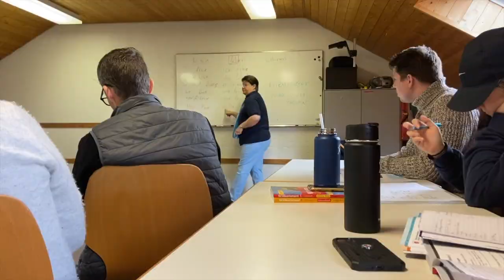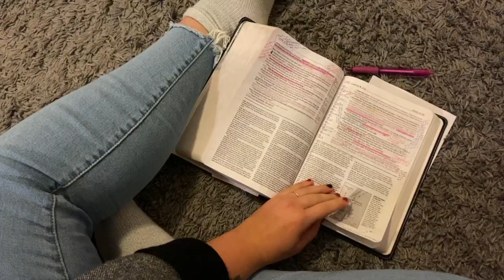*magventures @ black forest academy: a day in the dorm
The question I get asked the most is: “What does a day look like for you?” This job is a little unprecedented, and it’s been hard for me to explain — and hard for y’all to picture! So I made this video to give you a glimpse into the average day for us here at HBR.

Everyday looks a little different — sometimes there are orthodontist appointments or someone forgets their lunch. I also make a point to have 2 hands on the wheel while driving ;) So I don’t have any footage of all the trips we make into Kandern to drop students off at school early or pick them up from hanging out with friends, their small groups, sports practices, etcetera. Similarly, it has never occurred to me to film myself doing paperwork or household tasks, which I often find myself squeezing into my off time in the afternoons… Ha!

The rhythm of life here is very different from what I’ve lived previously, but now that I’m settled into it, I love it more and more with each passing week. It certainly helps that I am enamoured with our students and so, so deeply enjoy working with my dorm team.

Because it moves quickly, here is a typed out explanation of this video. Don’t feel obligated to read it! I just thought it might be helpful to see it laid out linearly, and then you can just enjoy the video clips without scrambling to read. I also included some commentary, because I never know when to stop talking……….

0630 / Wake up, get ready.. If I’m on breakfast, I’m usually up by 5 to talk to my parents and then I start cooking around 0630.
0730 / Breakfast is served!
0800 / Waiting for the bus to arrive.
0830 / Students leave for school.
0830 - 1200 / This time is always changing. We have meetings with our team, meetings with our department.. We grocery shop, prep food, do random maintenance tasks around the dorm (our building is 300+ years old!), paperwork, etc, etc.
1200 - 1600 / This is my off time, and it kind of makes everyday feel like 2 separate days. I take German twice a week. I go to counselling once a week, and also meet with a mentor every other week. I babysit for my dorm parents!!! (So fun.) I see friends, clean, do laundry, answer emails, every once in a while I take a nap??
1600 / We put an after school snack out and go wait outside for the guys to get home.
1615 / The guys arrive! They eat snack and then spend their afternoons as they wish. There are board games, video games, games on the court in our backyard. They can go biking, walking, swinging… We encourage them to play as much as possible!
1745 / Our dinners are provided by the school, so we go to pick up dinner at this time, along with any students that were in sports or extra curricular after school.
1815 / Dinner is served!
1900 / “Gratis time!” Or chores! Each guy has a task that they must complete every evening.
1930 / Study hours begin.
2100 / We put out all the food they will need to make lunch for the next day and they come down to pack lunch! This is one of my favourite times of the day.
2215 / The lowerclassmen hand in their devices for the evening.
2230 / We hang out a bit on their floor, pray together, and get everyone settled for the night.
2300 / Lights out in the dorm.
2330 / I usually get home around this time? Sometimes its a little earlier, sometimes its a little later. I do my quiet time, I read a little, my roommate and I pray together, I try (and often fail, because I’m so tired, SORRY EVERYONE) to answer messages, and then I usually crash shortly before 0200 in the morning. I do a lot of catch up sleeping on my days off, ha.

There you have it! A day in the dorm!